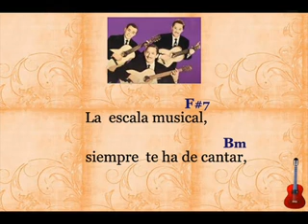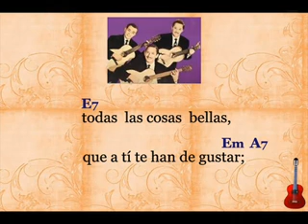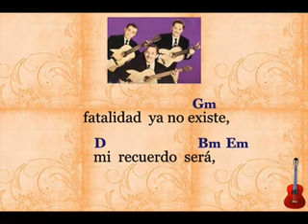Trío San Juan: Siete Notas de Amor - (letra y acordes)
El Trío San Juan.  "Siete Notas de Amor" es una composición de Chago Alvarado.